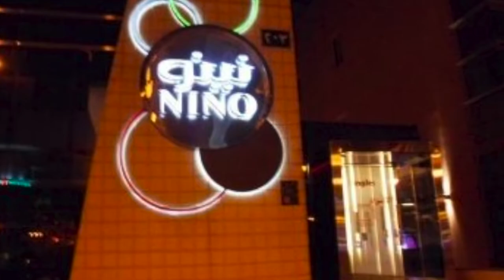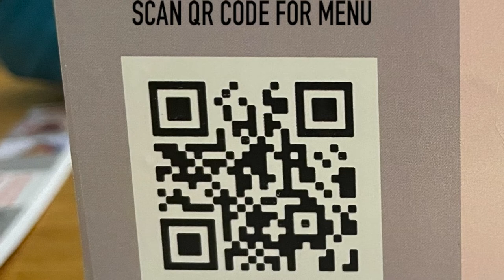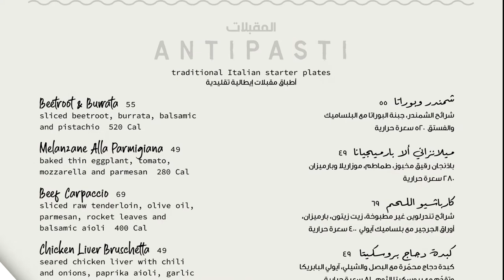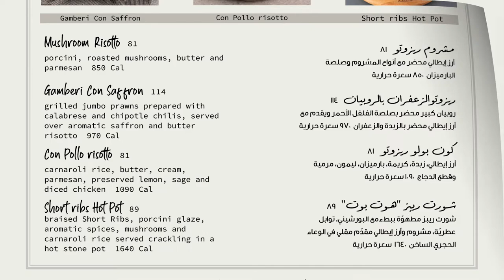NINO ITALIAN RESTAURANT | CUSINA ITALIANA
Nino Restaurant is one of the very famous restaurants not only in the Kingdom of Saudi Arabia but in a number of Arab countries such as Egypt, Bahrain, and Kuwait. This restaurant has two branches in Saudi Arabia, one in Riyadh and the other in Jeddah.  Nino Restaurant Jeddah branch is located on Palestine Street in Al-Hamra. It has a wide range of fast food, Italian and Western dishes, and all kinds of pizza and pasta.

Nino Jeddah Restaurant Pays a lot of attention to the interior decorations and the beautiful and calm design that attracts the eye and provides the visitor with a unique visual experience along with the taste of food acclaimed by visitors. This restaurant has places designated for families and bachelors.

My channel showcases my daily lifestyle vlogs that include my skills in graphic designing and video editing. Join me on my travel and adventures vlogs, best tourist spots, nature site seeing, exploring wonders of nature and best sceneries, local and cultural traditions,  sports vlogs, and funny videos.